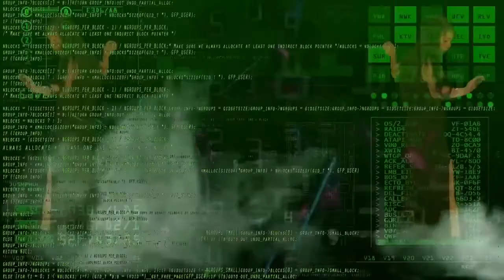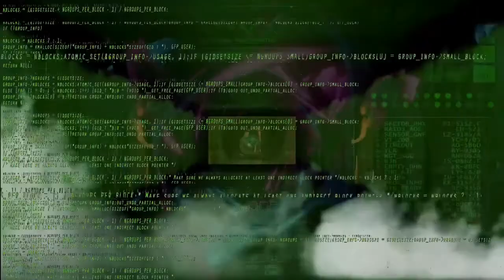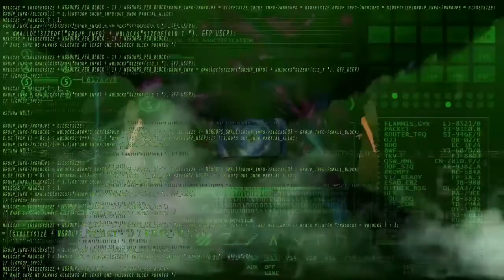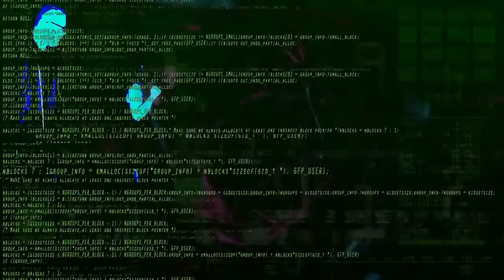AMF PLEASE YOU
AMF is a band project from across the german republic! We come from Baden-Württemberg, North germany and Thüringen. The sound unites us. Together we stand for diversity, tolerance and acceptance. We say no to bashing and hatred. For people who put themselves above others we put our statement: Adious motherfuckers!